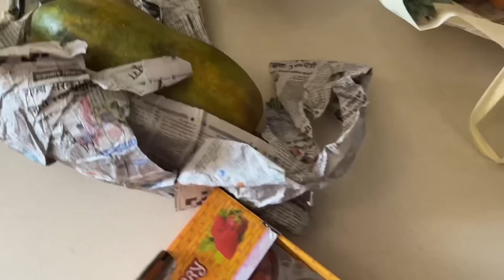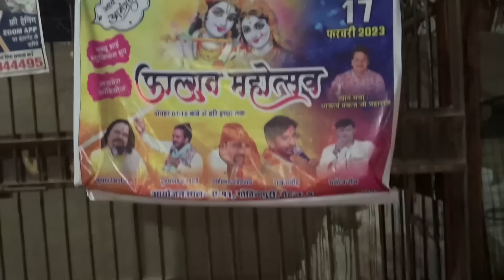Mummy papa ki 26th Anniversary ❤️